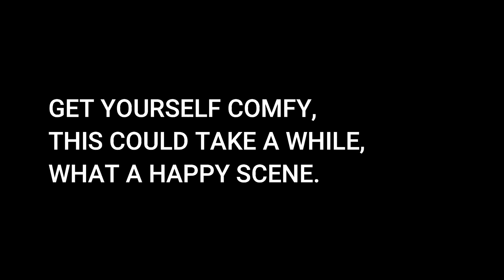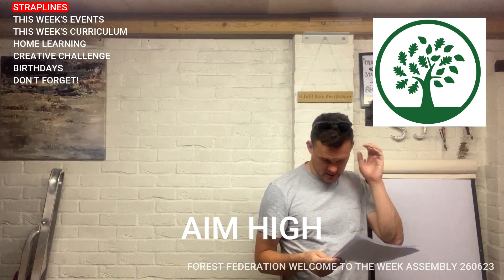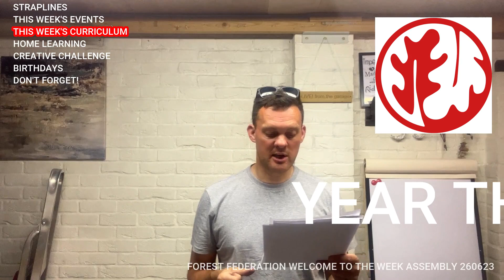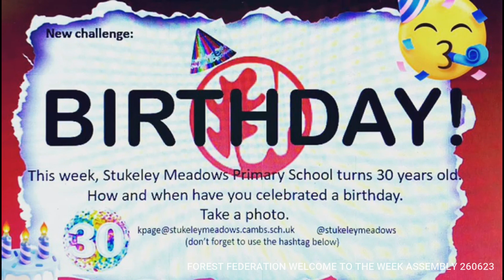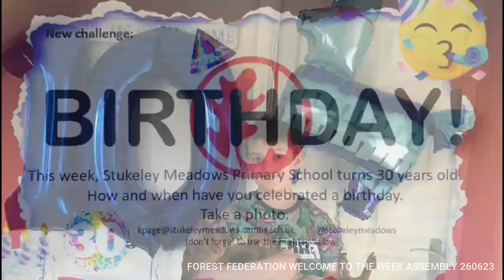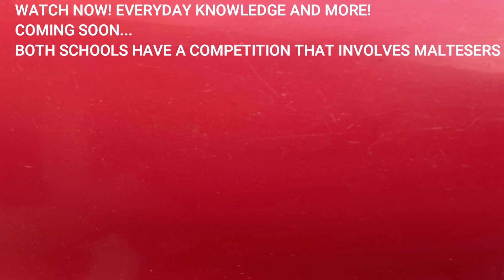Forest Federation MONDAY WELCOME